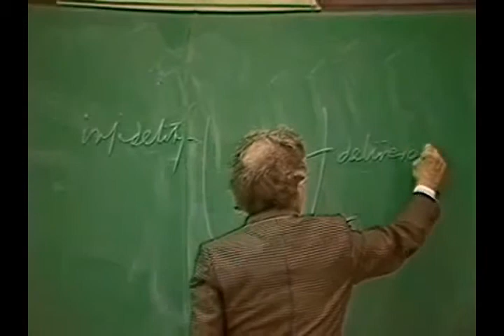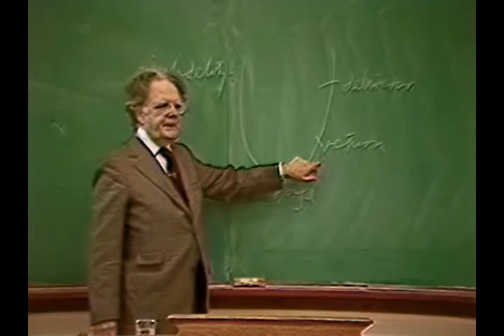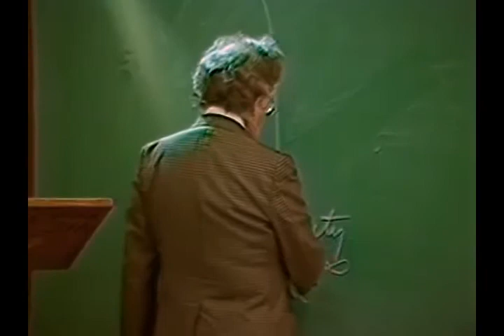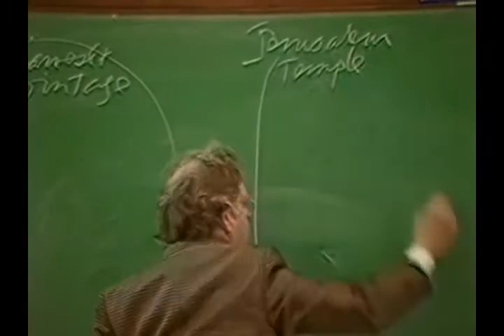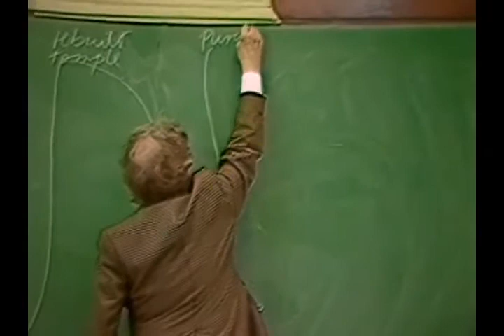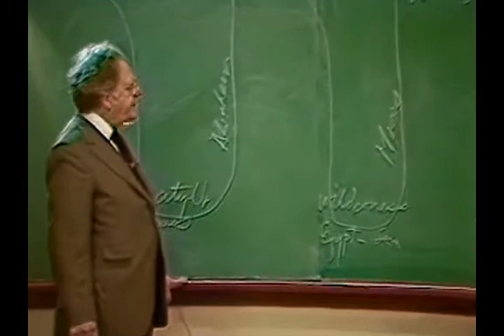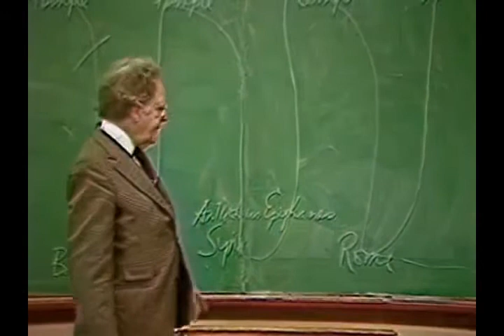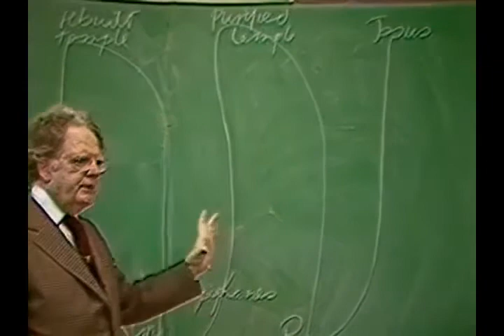The Bible and English Literature - Northrop Frye - Lecture 2 of 25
Between 1980 and 1981 Prof. Northrop Frye held 25 lectures under the title ‘The Bible and Literature’. Each of these lectures was recorded and for each of them a transcript was provided.